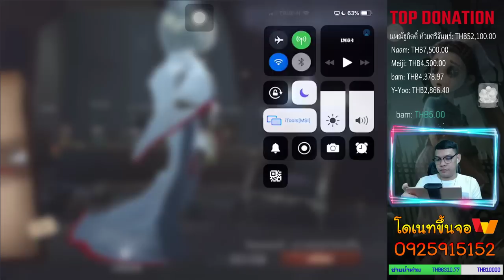Stream iDentity V win 10 times viewers don't remember - Losing once cursing